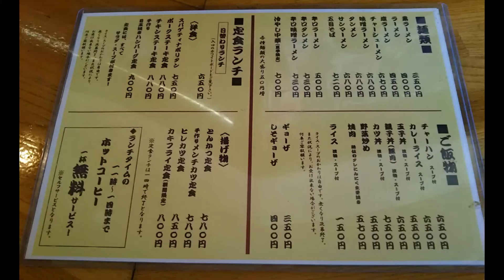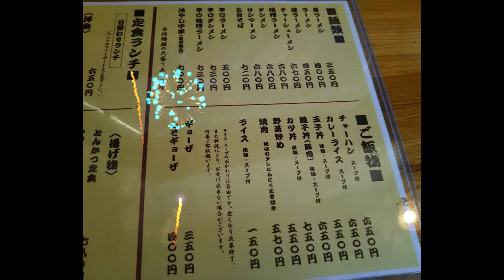寒川 嵐坊中華